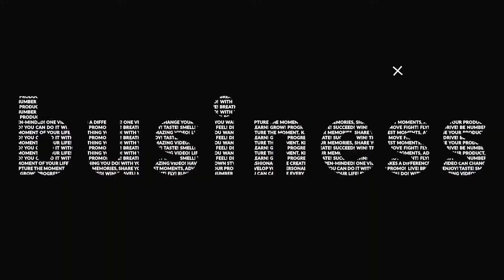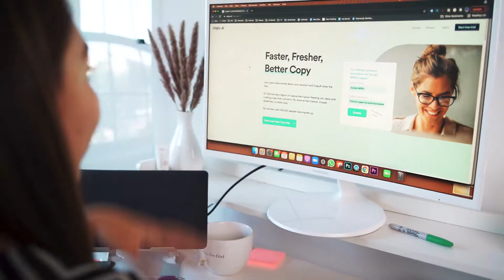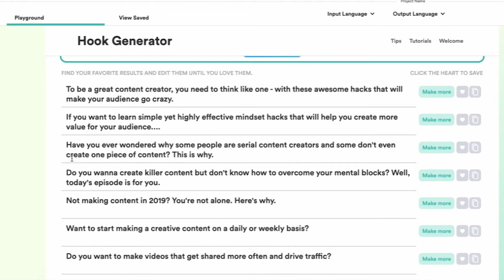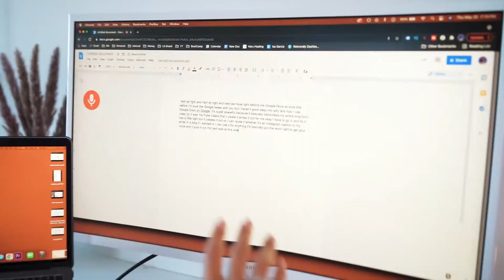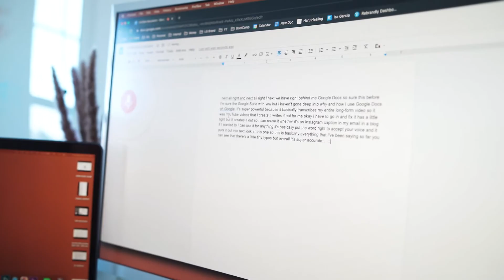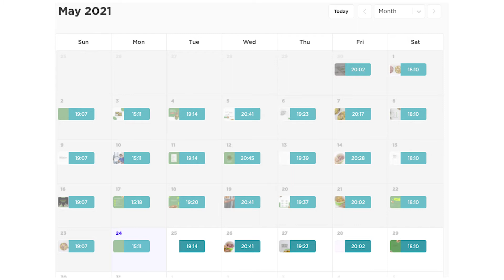BEST APPS FOR CONTENT CREATION IN [speed up your process!]